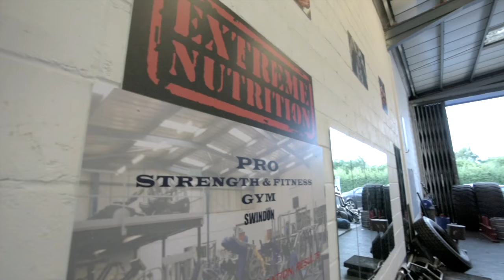Big Loz, Terry, Nick training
Laurence Shahlaei, Terry Hollands, Nick Millard.
Training session @ Pro Strength and fitness in Swindon.